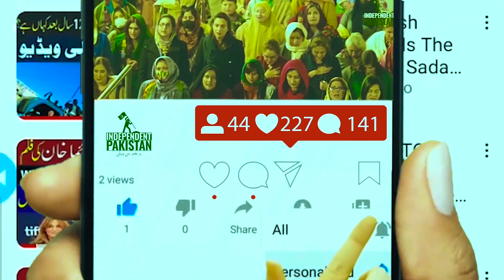Mehdi Hassan Khan's Fan |Virel Boy Street Singer |Lal Ishq By Aqif Mehmood |independentpakistan